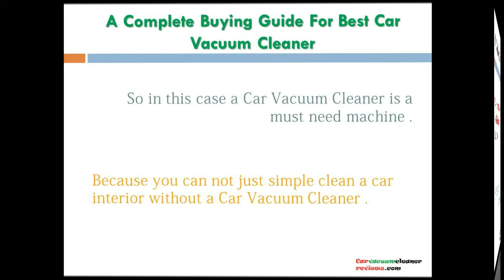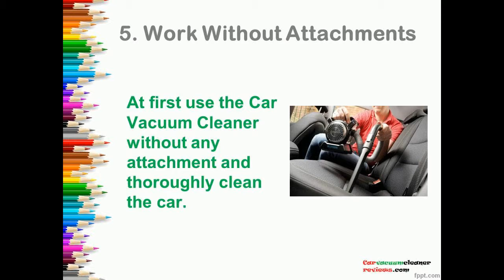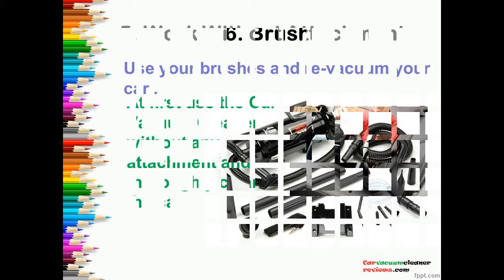Tips of Easy Car vacuuming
There are some easy tricks which can  make your car vacuum too much easy to do . They are so simple to follow that you can easily . You can easily do them by following this video just once . Simply follow the trick and clean your car like a professional .